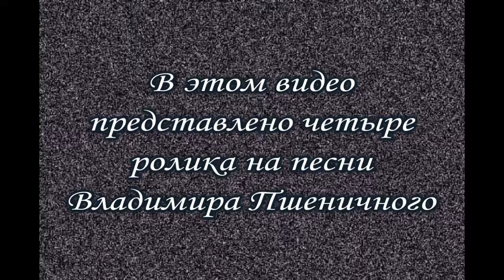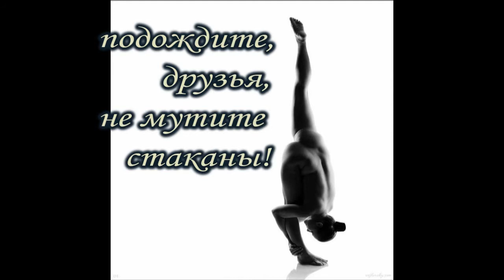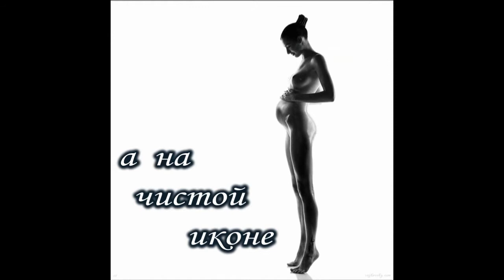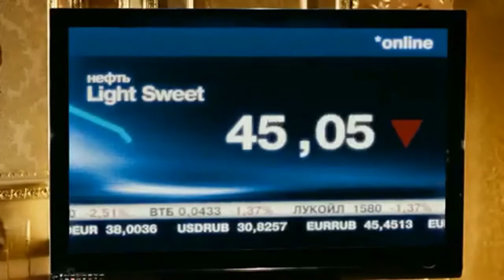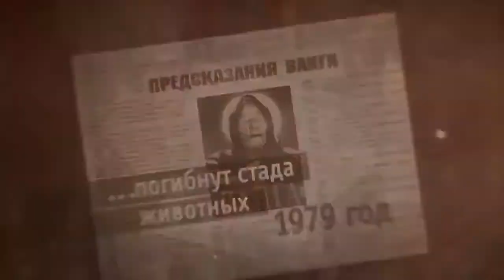Владимир Пшеничный 4 ролика шансон